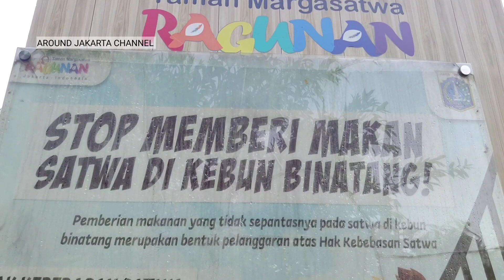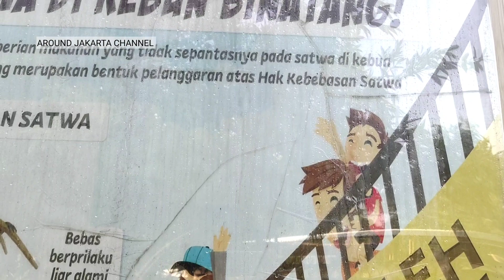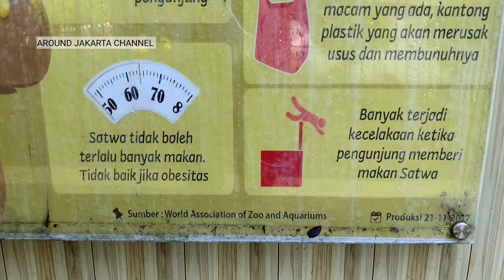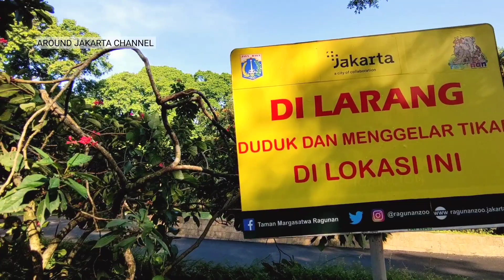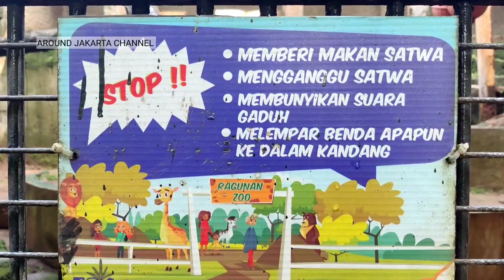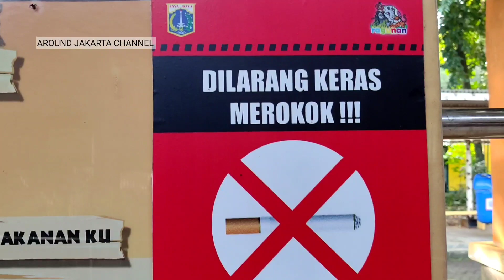GAK BOLEH KASIH MAKANAN KE BINATANG DI RAGUNAN, KENAPA YA?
AROUND JAKARTA - Kebun binatang ragunan masih saja menjadi favorit warga Jakarta dan sekitarnya yang ingin menikmati liburan yang murah dan meriah. Tapi ingat, di ragunan zoo ini juga ada rambu-rambu yang harus dipatuhi kita semua lo. Apa saja? Simak sampai habis ya...